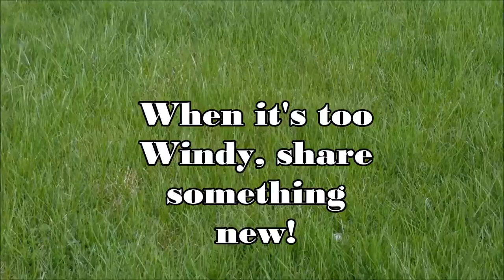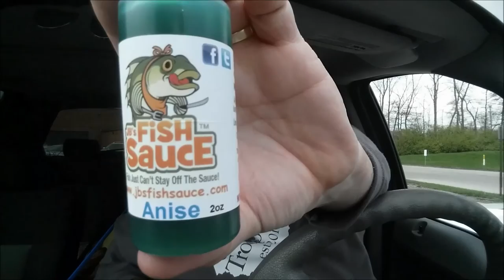The Best Fish Attractant Scents on the Market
Highlight: Today I am sharing some details about a product that I carry with me on all my fishing adventures.

JB's Fish Sauce comes in a variety of Scents and Applications
Scents:
Crawfish, Baitfish, Garlic, Anise, & Coffee
Applications:
0.35oz Chapstick $3.29 or all 5 scents for $9.99
0.50oz Deoderant - $6.79 or all 5 scents for $24.99
2oz Gel - $4.29
4oz Spray - $7.49
4oz Dipping Paste - $8.49

Air Temp: High of 61 degrees, low of 29 degrees
Water Temp: ?? degrees
Water Clarity: 6-12inches
Conditions: Winds from the West 25-30 MPH gusts

Discounts: JaKKed Baits 10% code FISHINGINCOLUMBUS